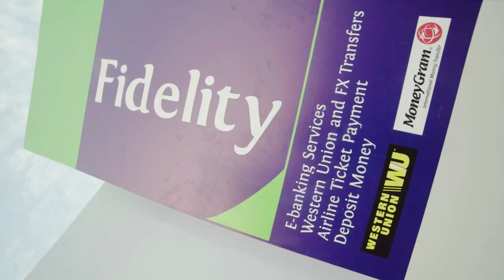Fidelity Bank's 2022 Customer Appreciation and Year End Party.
What's a better way to end the year than to celebrate with the people who are keeping us in business?

On the 3rd of December 2022, Fidelity Bank hosted customers and staff to a wonderful time at the Fidielity grounds at Oniru, Victoria Island, Lagos Nigeria.

Hosted by the popular comedian Bovi alongside the gorgeous Ms Vick, It was a blissful evening filled with music performances from top Nigerian artists like Flavor, Kizz Daniel, Wande coal and an exciting dance performance by Dr Kaffy.

Watch the highlight!